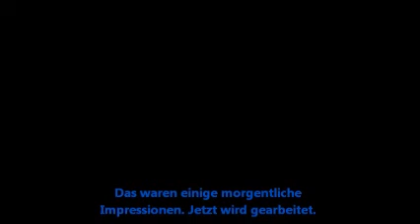My Movie Markus Wasmeier´s Animal World